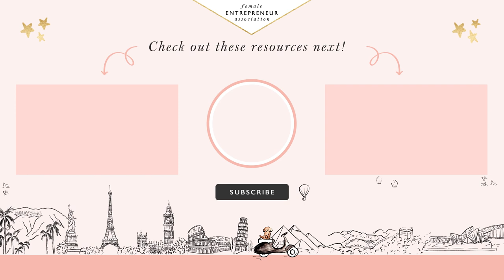Buying an Office For My Online Business // VLOG 89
The business has grown to the point that I finally decided to bite the bullet and buy an office! Welcome to our crib... (thanks, James!) 🐵🙉🙊

I'm on a mission to help inspire female entrepreneurs and to share strategies that can help you to live an amazing life and achieve incredible business success!

I'm sooo excited about our new FEA HQ! James and I went to have a look at the FEA office and we filmed a sneak peak for you of what's to come!

The office is something that I've been thinking about for a while and every time I have a business chat with my Dad, he tells me that working in an office will revolutionise FEA (thanks, Dad!).

Team FEA has always worked virtually and I was nervous about creating a space for everyone to work together. It just seemed like a massive, scary decision... Will it work? What if I fail?

But someone asked me, 'If I had twelve months left to live, what would I do differently in my business?'

And it clicked, I realised I had been letting fear get in the way and I knew I just had to give it a go.

We're always trying to grow FEA and make it the most amazing platform it can possibly be, so hopefully this space will help us create even more success for everyone.  ❤️

Enjoy the tour, and I'm so happy I've finally been able to share this with you! 😉

Carrie

xx